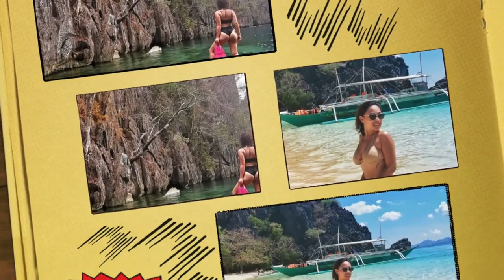Savi girl is on fire! 18 Photos of Kim Molina flaunting her sexy curves!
KIM MOLINA - SECRET LOVE SONG (NET25 LETTERS AND MUSIC)
Kim acts as Savannah and Billet | TWBA
Shopping w/ KIM MOLINA
KIT THOMPSON AT KIM MOLINA NAKA ILAN LOVE SCENE SA “MOMOL NIGHTS” ?
Push Now Na: Kim Molina and Kit Thompson, nakakarelate ba sa mga karakter nila sa ‘MOMOL Nights’?
Joko and Eric's MomolNights Reactions (Laughtrip!) | Kim Molina
MOMOL Nights Full Trailer | iWant Original Movie
MOMOL Nights Full Movie Only on iWant | iWant Original Movie
Kim Molina Sings Kadenang Ginto Theme Song and Basangbasa sa Ulan

Salamat po for supporting my channel... I appreciate it more than you'll ever know. mwahh!